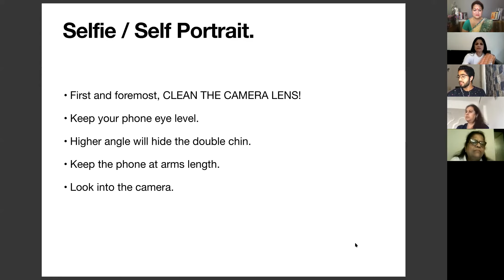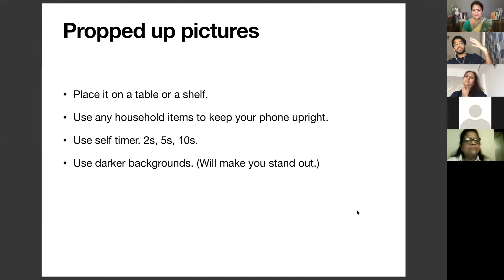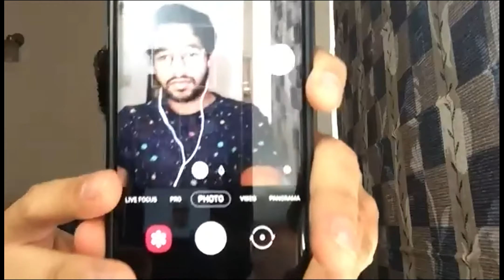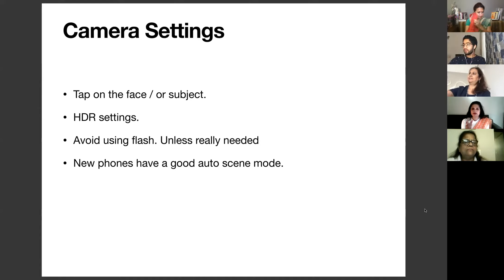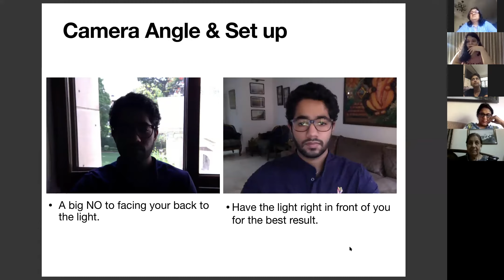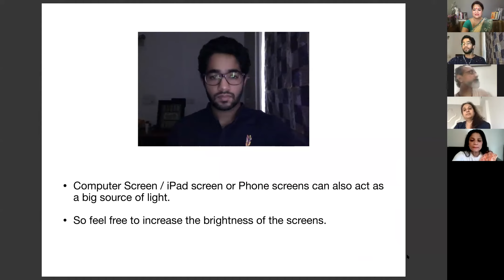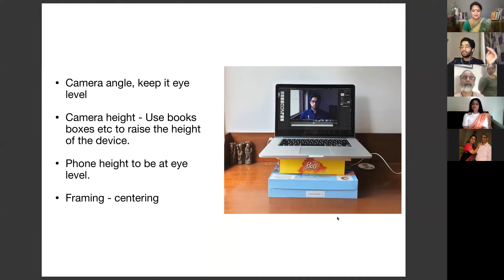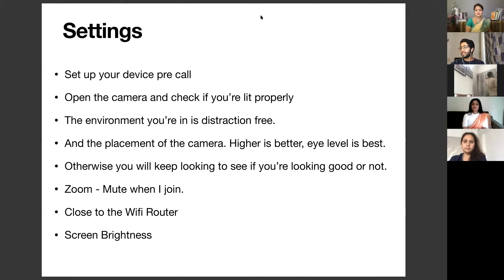Tips for Mobile Photography and Video Conferencing Etiquettes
Devditi Foundation presents - Tips for mobile photography and video conferencing etiquettes by upcoming Fashion Photographer Vedant Gupta